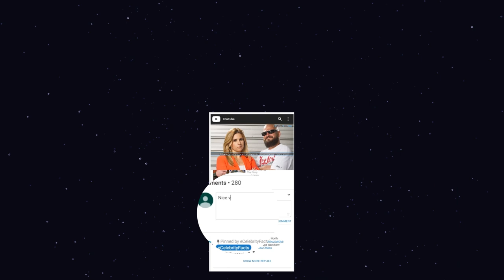What Happened to the Cast of Sons of Guns?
What is the Cast of Sons of Guns Doing Now?
Sons of Guns is an American reality show that aired on the Discovery Channel from 2011 and 2014. The show followed the members of Red Jacket Firearms LLC, a Louisiana-based business that manufactures and sells custom firearms to law enforcement, security firms, and private collectors. Will Hayden was the founder and owner of the shop, while his daughter and business partner Stephanie managed the office. The show was cancelled on 2014, let's find out what is the cast doing in 2020.

00:00 Suns of Guns Cast
00:48 Stephanie Hayden Ford & Kris Ford
01:31 Will Hayden
01:58 Joe Meaux
02:17 Charlie Watson

Audio Credit:
Track: Everything You Wanted
Artist: Dan Lebowitz